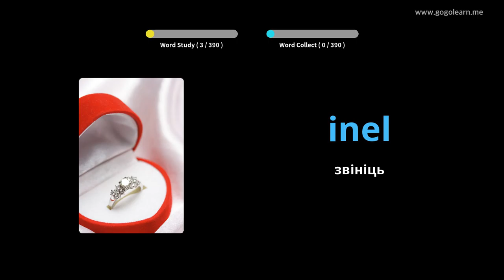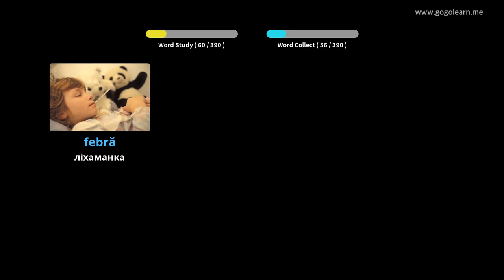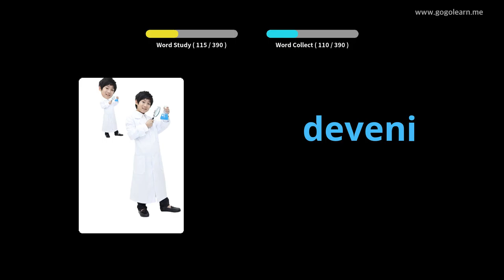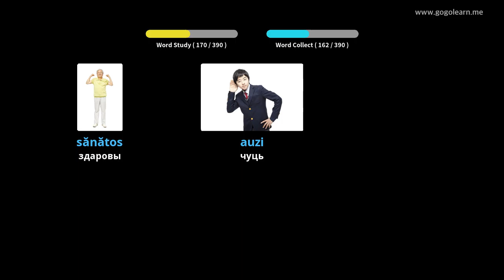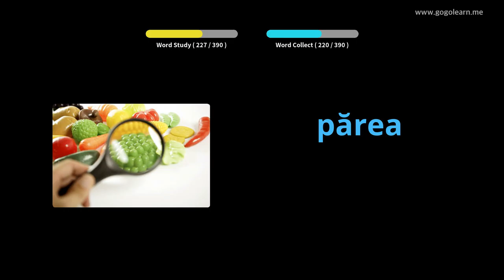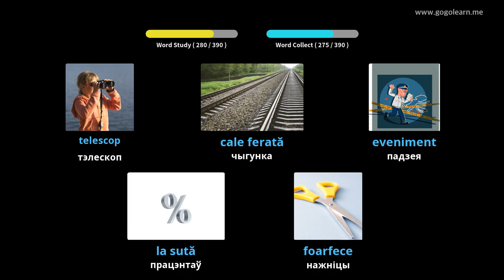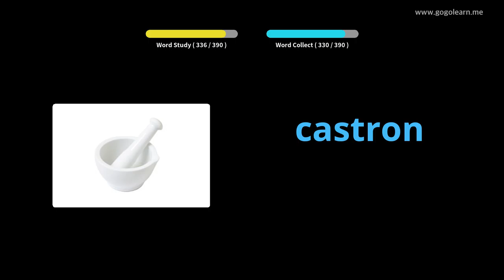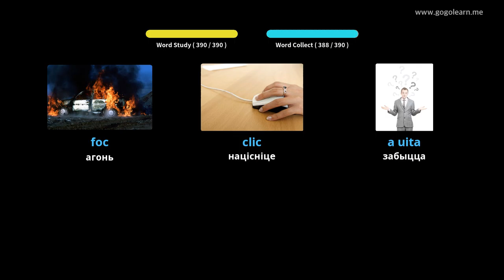Румынская сярэдняя школа 1 | Golearn